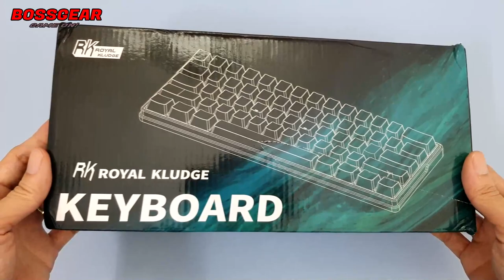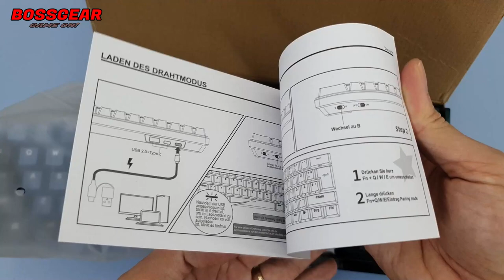Xin Đừng Ra Những Con Phím Cơ Như Thế Này Nữa!!! Tôi Thích Lắm! RK61 PLus Review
- Link tham khảo sản phẩm:
Bàn Phím Cơ Không Dây Royal Kludge RK61 Plus LED RGB 3 MODE Hotswap

Nhãn hiệu: Royal Kludge(RK).
Mẫu: RK61 PLUS RGB 3 Mode.
Layout: 60 phím.
Bluetooth: Bluetooth 5.1.
Đèn nền: đèn nền RGB.
Chuẩn Kết Nối: Bluetooth 5.1/2.4G/USB Type-C.
Mạch Ngược Có Hỗ Trợ Hotswap 5 chân.
Đã được lót đầy đủ Foam Switch ( Switch PAD ) + Foam PCB + Foam Đáy ( tất cả đều là silicone ).
Switch : Brown/ Blue/ Cyan Switch ( Hãng RK ).
Tất cả Stab đều đã được Lube và Căn Chỉnh bấm không bị lọc xọc.
Keycap PBT Double Shot ( Không xuyên LED ).
Núm thay đổi các chế độ kết nối.
Có phầm mềm tùy chỉnh riêng của RK.